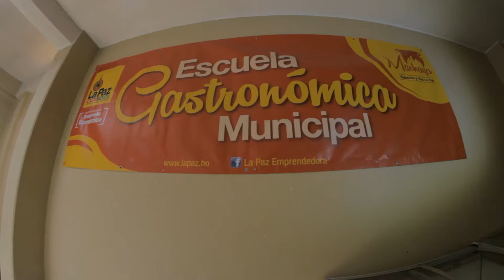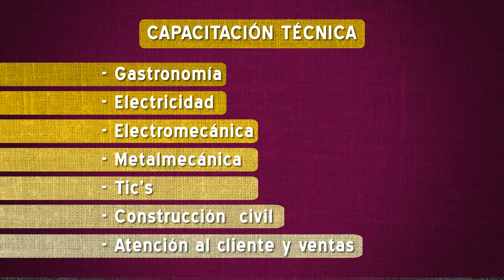KAREN MAMANI - BENEFICIARIA DE LAS ESCUELAS MUNICIPALES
MUNICIPIO INNOVADOR - INSERCIÓN LABORAL
Capacitación técnica
- Gastronomía
- Electricidad
- Electromecánica
- Metalmecánica
- Tic's
- Construcción civil
- Atención al cliente y ventas

LAS ESCUELAS MUNICIPALES no solo capacitan, también insertan laboralmente.